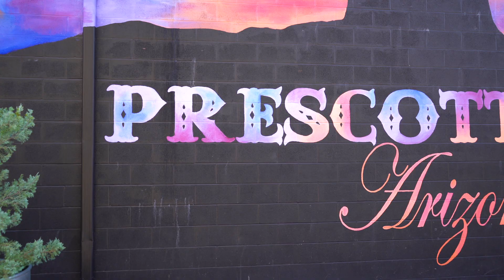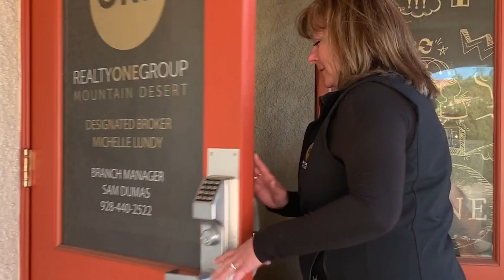WENDY WELLS - ARIZONA REALTOR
Wendy Wells is a licensed realtor in Prescott, Arizona. Video created by Shannon Whitehead.